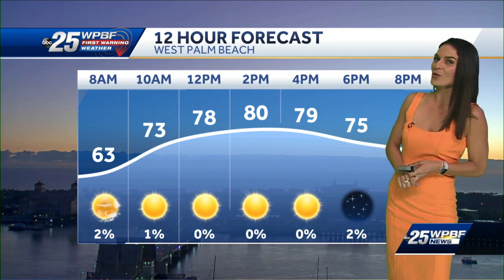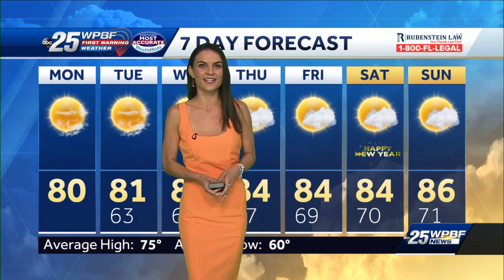Beautiful start to the week